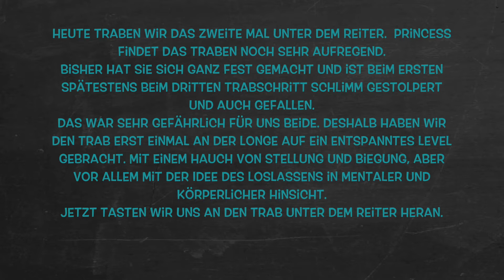Princess - Zweites Mal Traben unter dem Reiter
Heute traben wir das 2. Mal unter dem Reiter. Es ist noch kein richtiger Trab, aber ich bin trotzdem sehr zufrieden.
Unsere ersten Trabversuchen waren ziemlich heikel. Sie ist direkt beim ersten oder spätestens nach dem dritten Schritt böse gestolpert und auch gefallen.
An der Longe haben wir den Trab erarbeitet. Wir haben nach ein bisschen Stellung und Biegung gefragt, aber vor allem nach einer mentalen und körperlichen Losgelassenheit gesucht. Dafür war erst einmal alles erlaubt, was Princess ausprobieren wollte.
Unter dem Reiter zählt nun erst einmal den Trab zu finden und zwar in dem Tempo, in dem Princess sich sicher und balanciert fühlt und nicht stolpert.